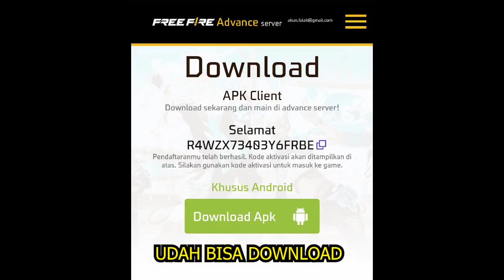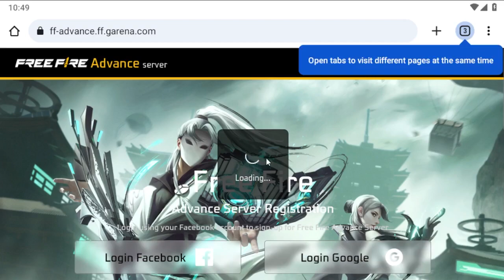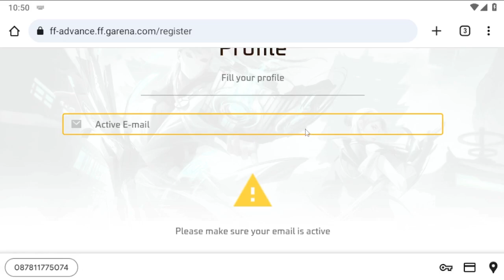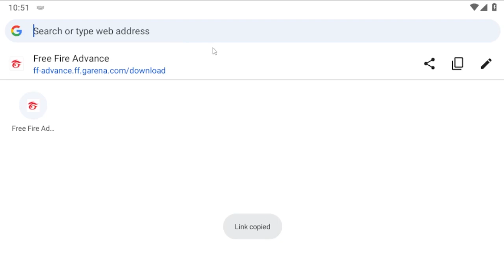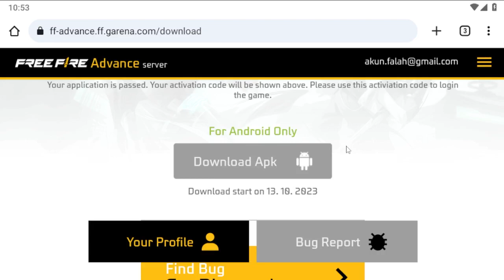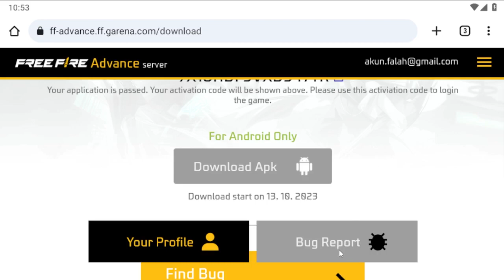CARA DOWNLOAD DULUAN ADVANCE SERVER FF TERBARU !!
Support me:
Device:
Xiomi Note 8 Pro  6/64
Rekam Layar
Mic Boya M1